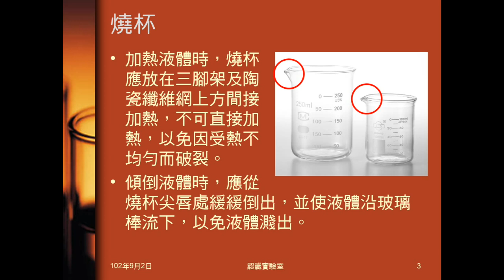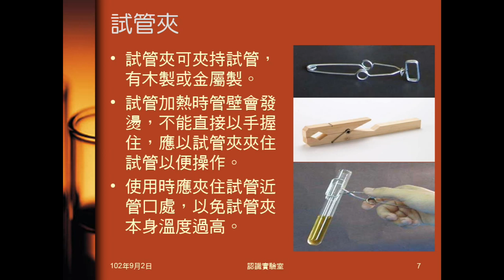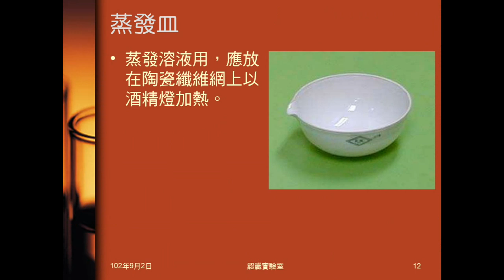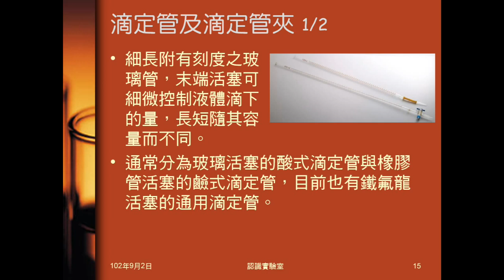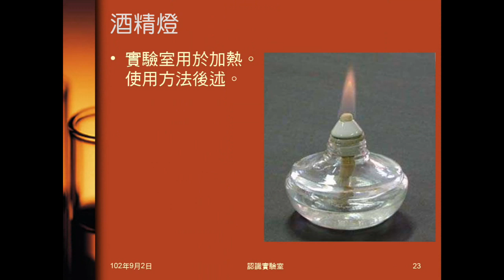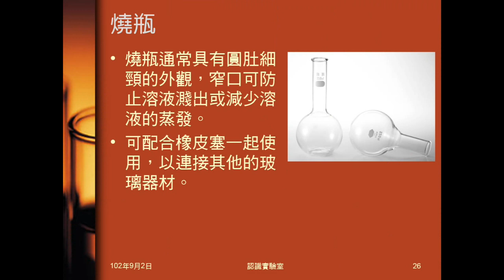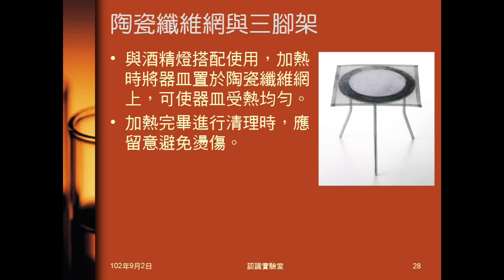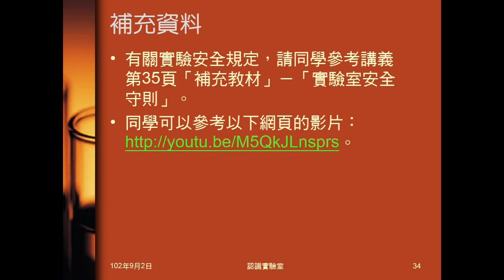102學年國二理化_緒論01：認識實驗器材與安全守則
介紹國中理化實驗室常用器材及部份注意事項。簡單帶過實驗室安全守則。